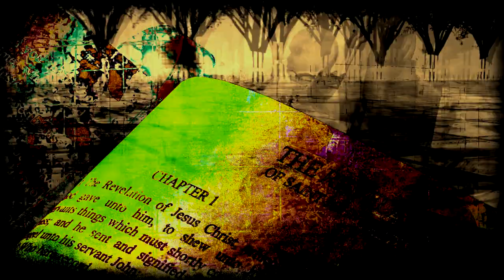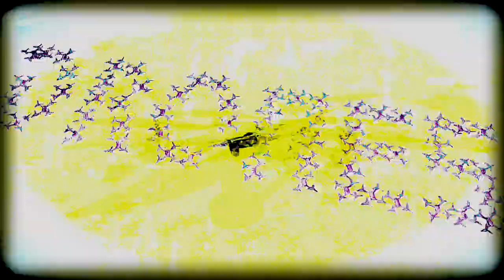NTTR-909 - Rebound [TAR018]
NTTR-909 | Tar 18 | Tar Hallow